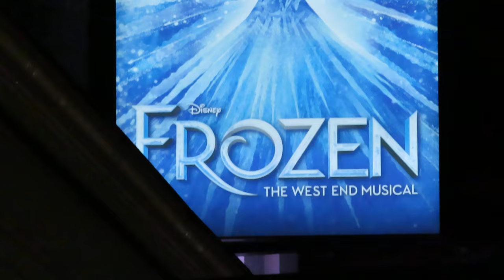Brandi Carlile Hugs & Kisses London Midnight 2024.07.15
Meeting fans outside after the show - The amazing singer songwriter BrandiCarlile meets her fans following her stunning live gig with The Twins Hanseroth HanserothTwins and the 2 sisters Sista Strings SistaStrings at Theatre Royal Drury Lane Covent Garden 15 July 2024
Monday night I played what felt like one of the most important gigs of my career.
Song for songwriter Brandi Carlile IIE If I Ever 11 July 2016 brandicarlile - Just for the fun of doing it - My first draft - Ma première version d'une chanson pour BRANDI CARLILE song IIE If I Ever 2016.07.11